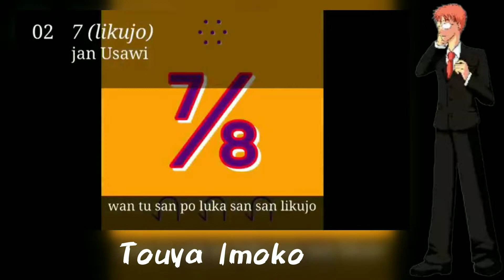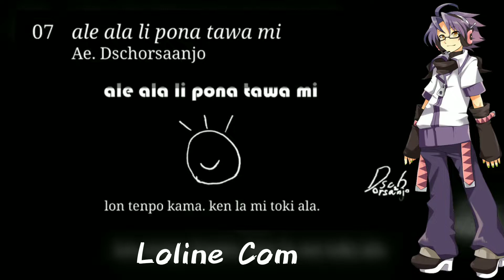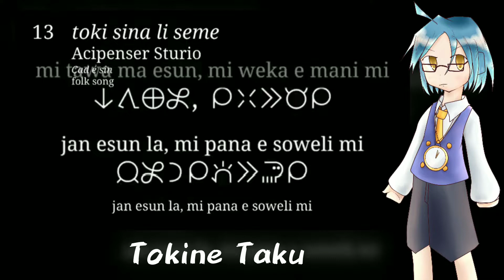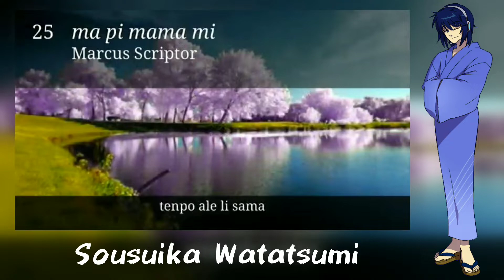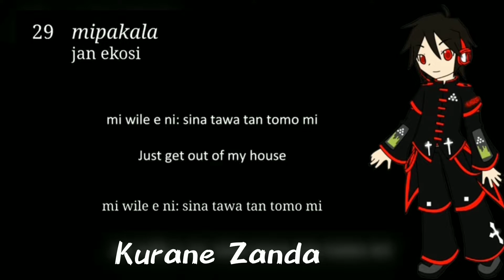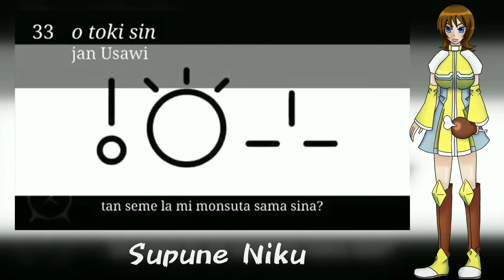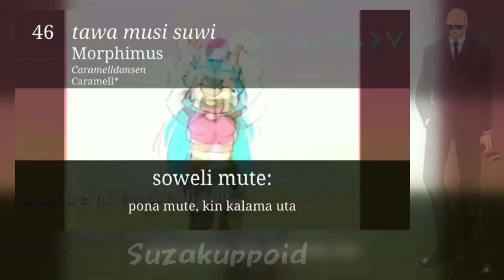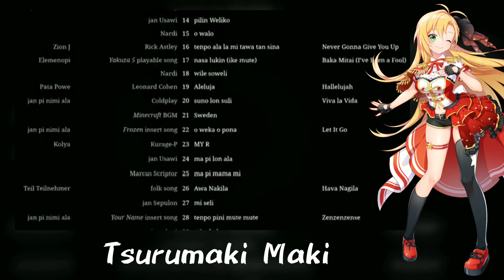【54 UTAU + 1 SynthV】Ryuupekosi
I find it wholesome when UTAU VBs sing in languages they aren’t designed for lol.